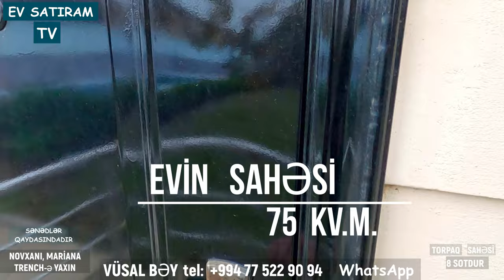YENİ!👉 8 SOTDA HOVUZLU 🌳🎄🏠EV 175 000 MANATA SATILIR, NOVXANIDA / EV SATIRAM / bag evleri /ev satışı